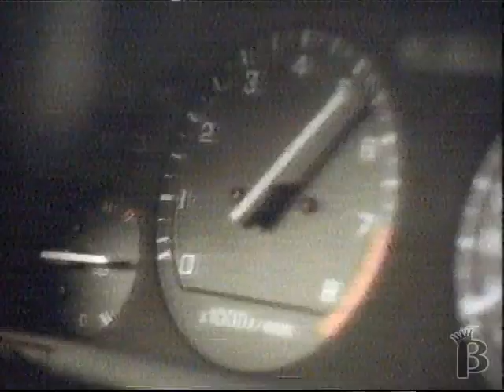1987 Acura Integra Commercial